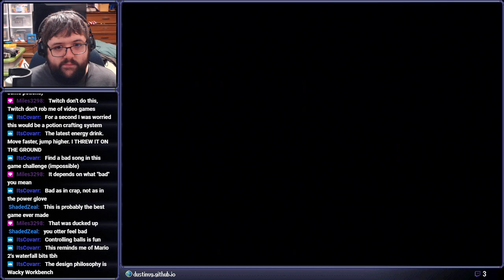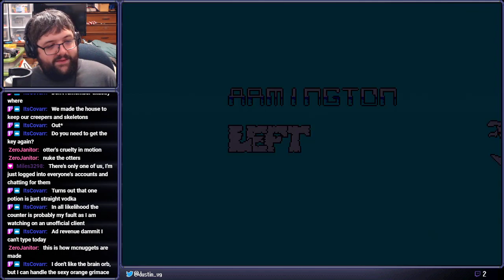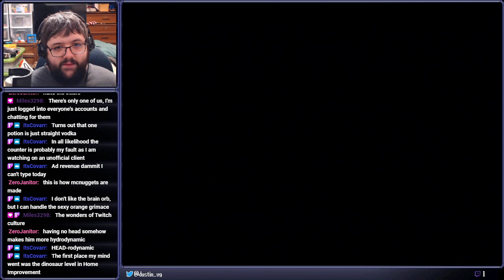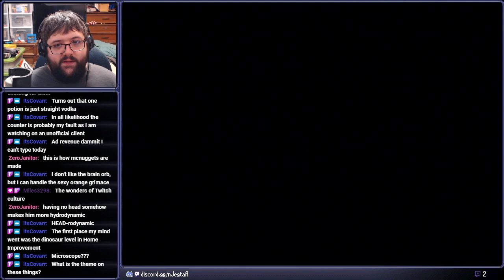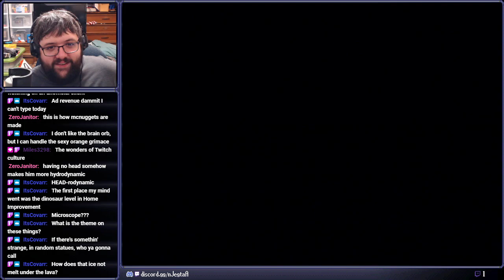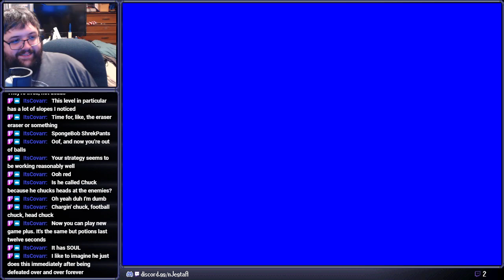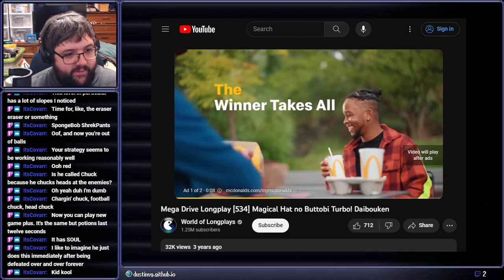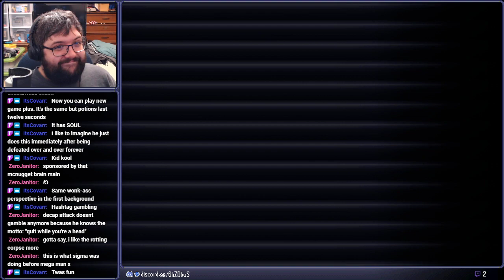[Stream] Decap Attack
Feared is the man with no head